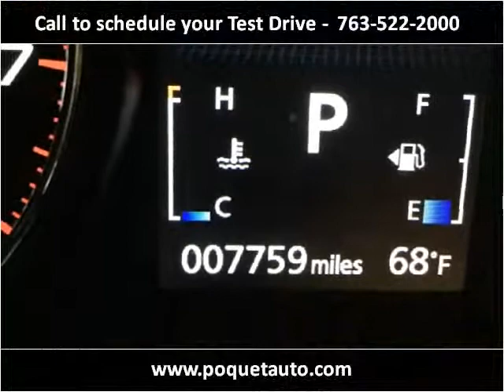2016 Mitsubishi Outlander Used Cars Golden Valley MN